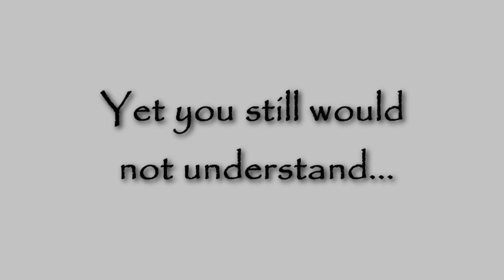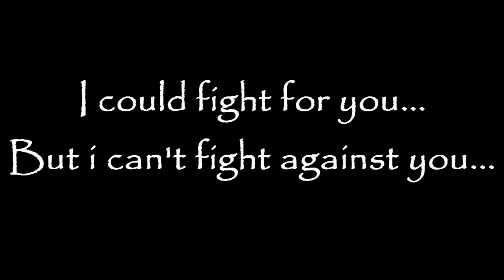Time ~ niKoOL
Sitting here,
All alone.
Nobody to talk to,
Only me and my heart.
Thinking of you,
Smiling at myself..

Drifting away to a world
With nobody else then ourselves.
Reaching out for you.
My fingertips touching your face.
Feeling it, loving it.
Your smile,
so innocent and pure.
Your hands lifting me of the ground.
Your eyes,
so sweet and caring.
And a voice that makes me shiver from delight.
Your lips,
so warm and tender,
Saying words that make me blush.
The sunshine reflecting on your skin,
The wind playing with your hair,
Making you even more beautiful.
For once there are no worries on my mind,
Only you.

Trying to memorize why I feel like this
when I'm around you,
While the answer is standing right in front of me.
Because you are who you truly are,
and you love me for who I am.
Slowly I'm realizing I love you too.

But then,
I hear my name.
I'm slowly waking up,
Not willing to let you go,
not just yet.
Unfortunately,
Slowly I'm coming back to earth,
Knowing you're already out of reach,
Knowing full well it was all just a dream
but still I'm loving you,
smiling at you,
thinking of you.
Realizing this dream someday will be
everything that a dream is not... Reality!